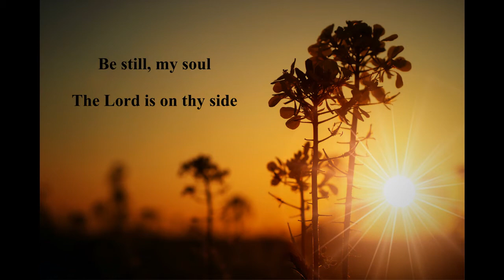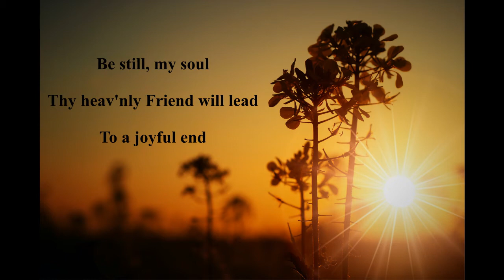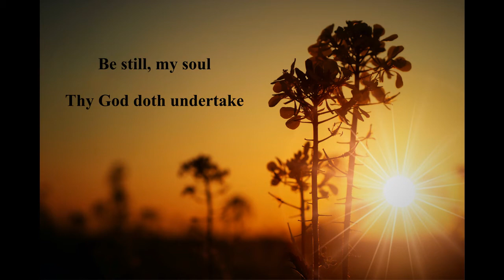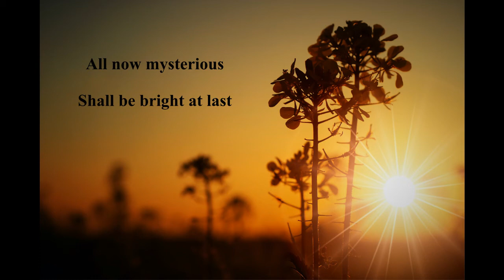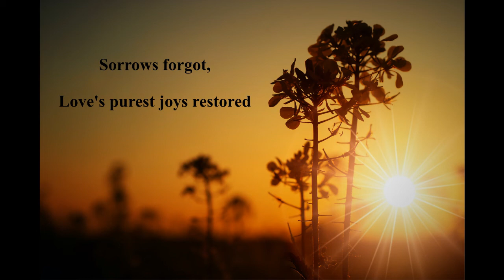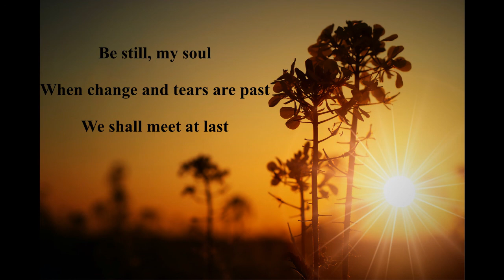Be Still, My Soul - Gentri Cover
This is my cover of Gentri's version (arranged by Stephen Nelson) of the hymn "Be Still, My Soul". The original hymn's lyrics were written by Katharina A. von Schlegel, and the music by Jean Sibelius.

Picture credit: Photo by Johannes Plenio from Pexels